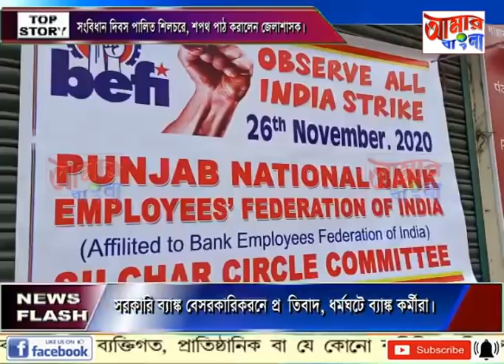# NEWS # 26 11 2020